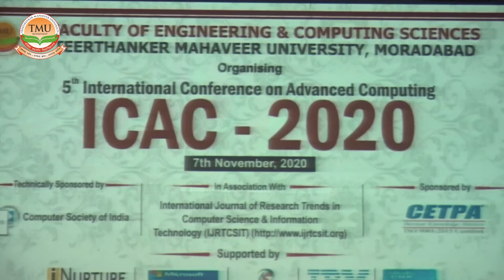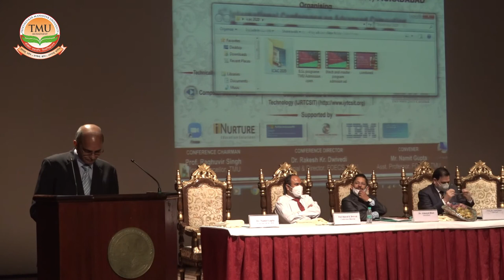TMU :: Vice-Chancellor TMU Prof. Raghuvir Singh talks at ICAC 2020 held at FOE&CCSIT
TMU:: 5th International Conference on Advanced Computing takes place on 7th November 2020 at TMU's engineering college FOE & CCSIT and Prof. Raghuvir Singh presents a speech at its opening.